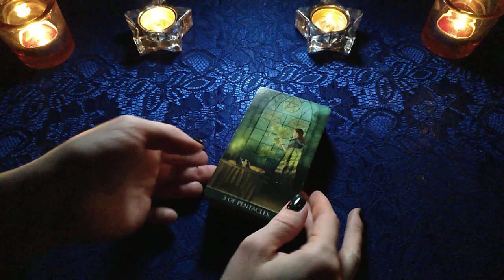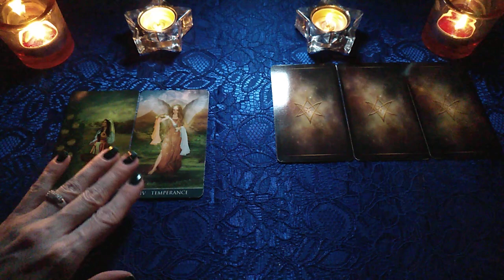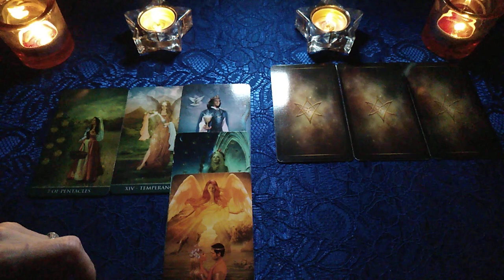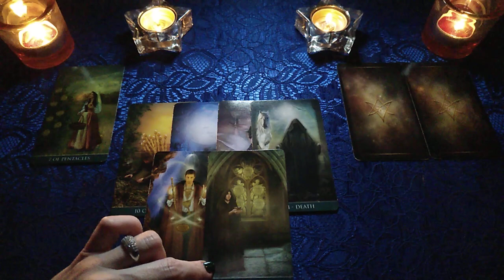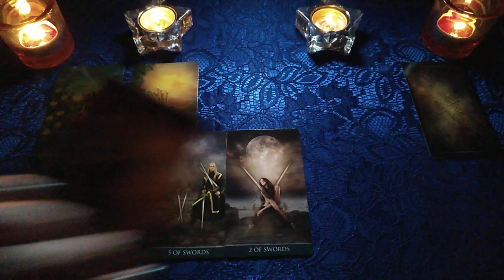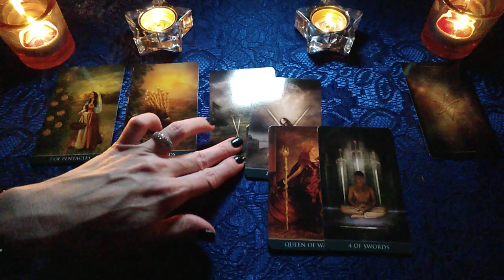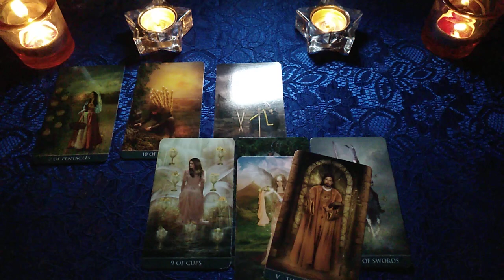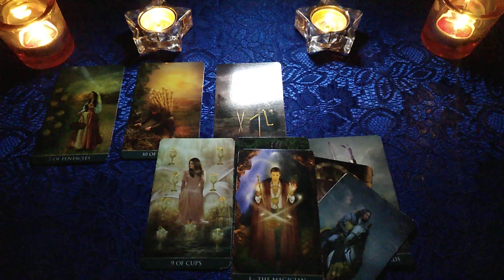ЕСЛИ Я СКАЖУ ПРОЩАЙ... ЧТО ОН БУДЕТ ДЕЛАТЬ?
Большая просьба не звонить без предварительной письменной договоренности!